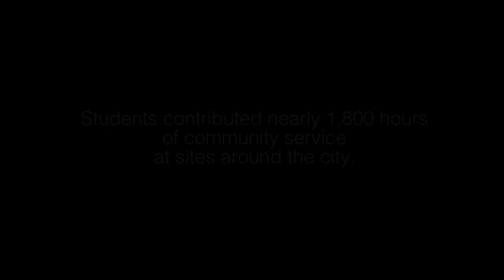Rice University freshmen help out during Outreach Day 2014